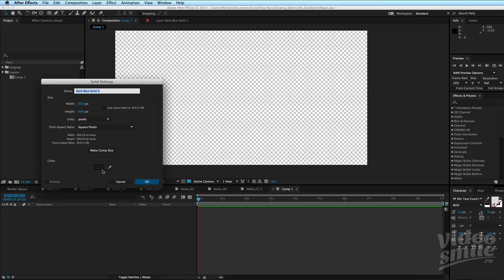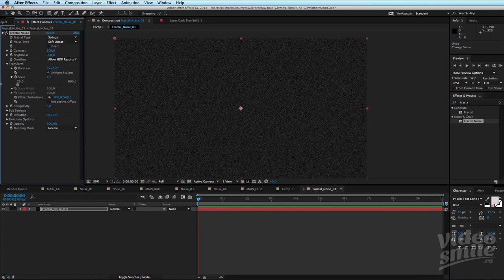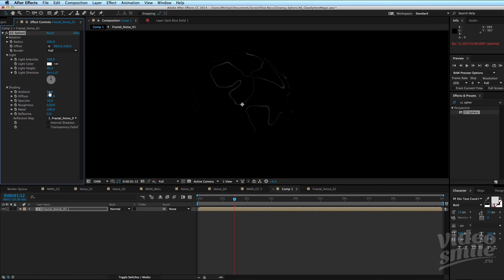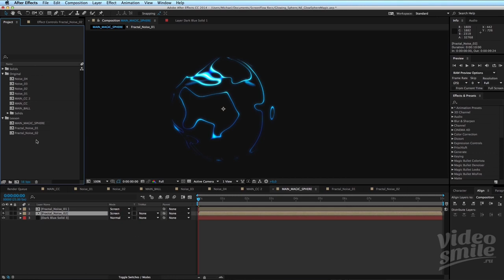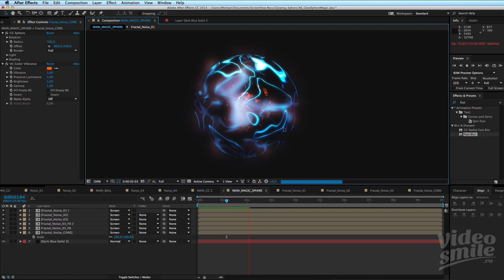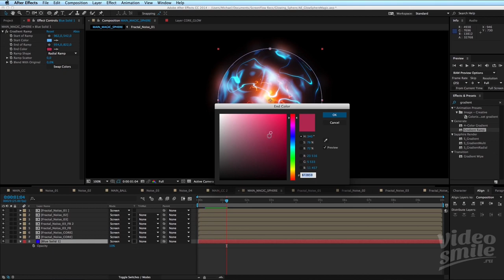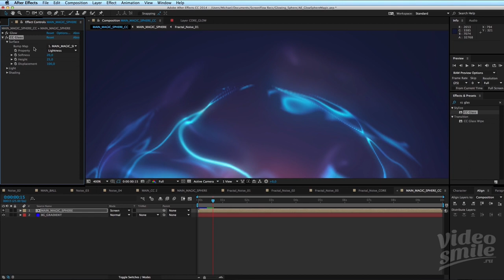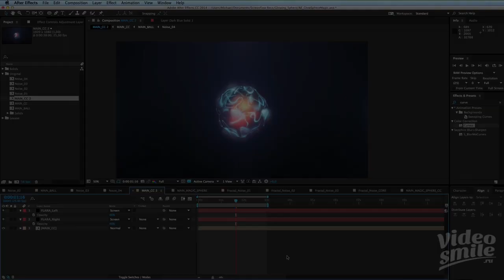After Effects. Магическая сфера. (VideoSmile)